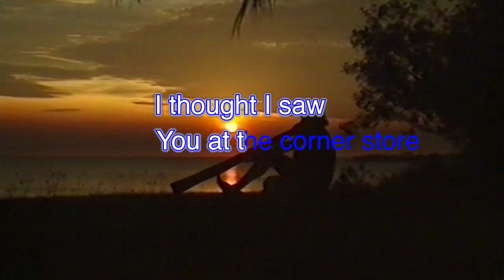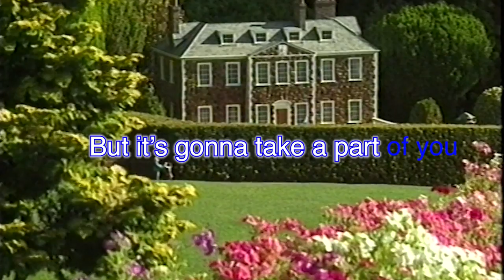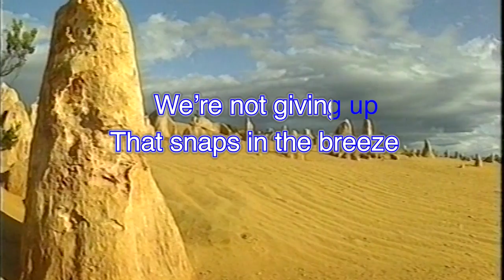The Planes - Thrift Store [Karaoke]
Ilithios presents
Lets sing karaoke with our friends bands!
THE PLANES - THRIFT STORE